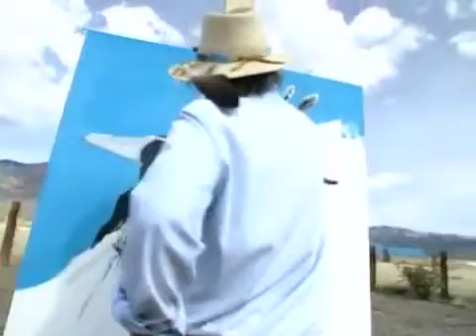Edited: COLORES For All My Relations Sam English New Mexico PBS YouTube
A 7:50 minute edited clip from the documentary on Native Artist Sam English, "Colores: For All My Relations